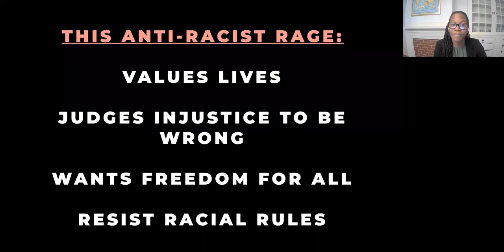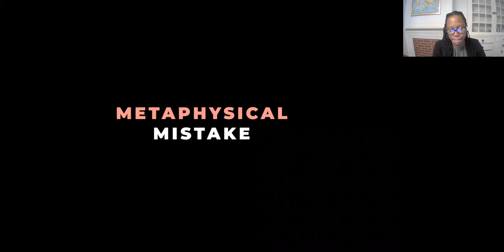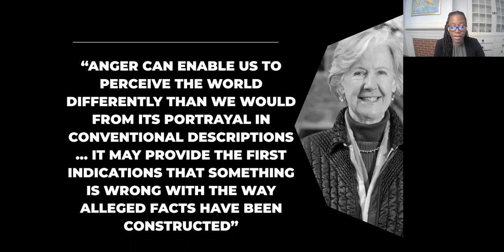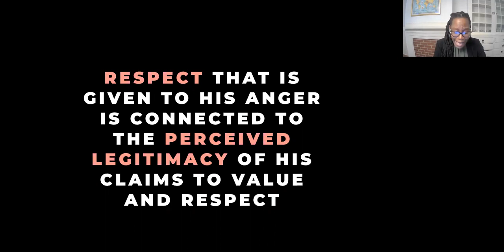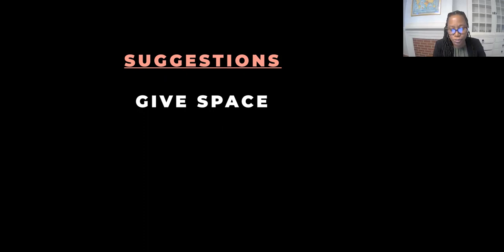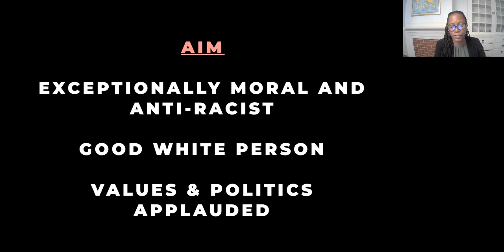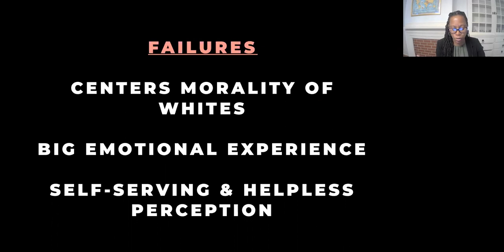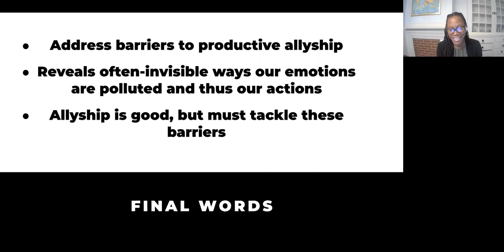Seminar Series: Rage Renegades by Myisha Cherry, PhD, MDiv, Oct. 25, 2021